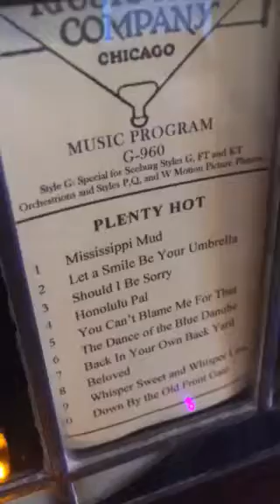KT Special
Should I Be Sorry?